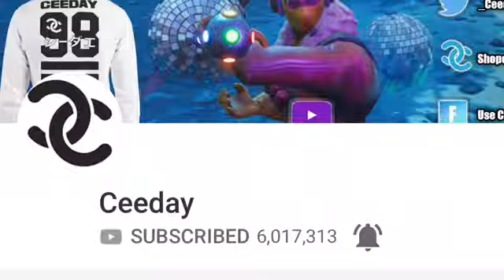6 Million Defaults Strong! (A Gift for Ceeday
A little present to one of my favorite creators. Use code Ceedayy in the item shop. That’s Ceeday with 2 “y’s”.